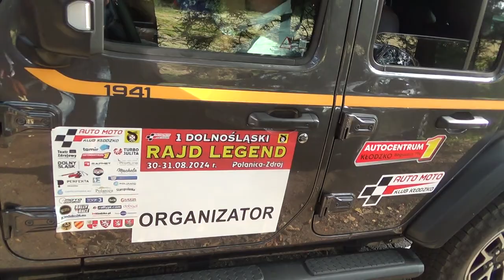1.Rajd Dolnoslaski Legend - PL 31.8.2024